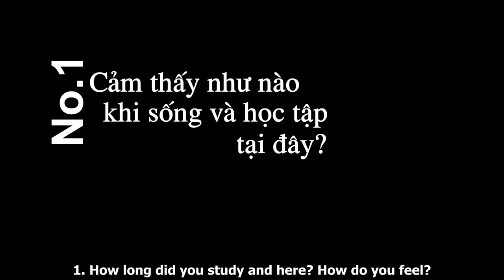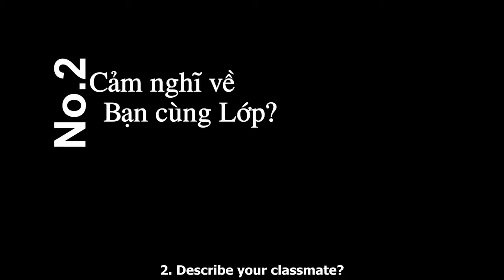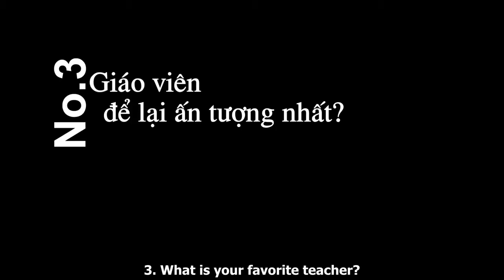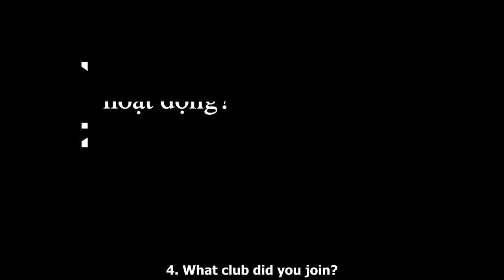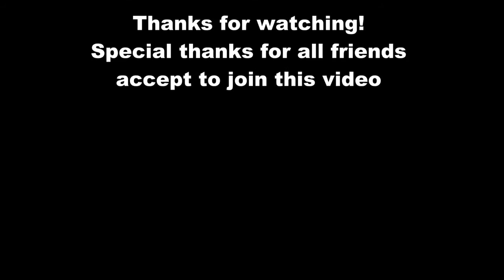Đại học FPT trong mắt sinh viên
FU trong mắt tôi là .